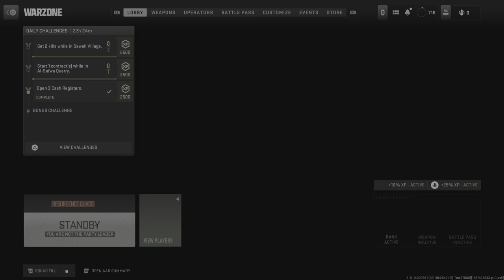Call of Duty: Modern Warfare II_20230623013540